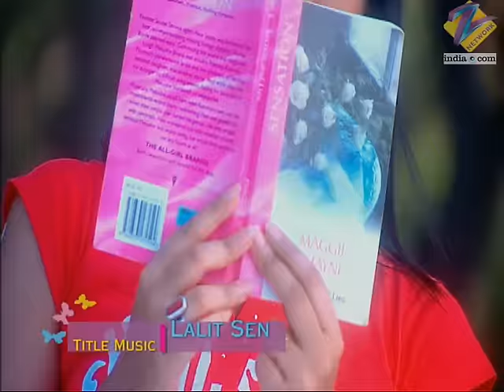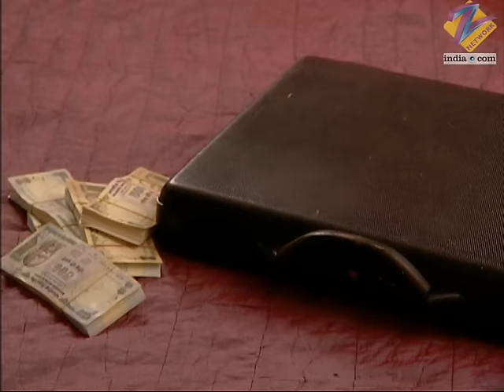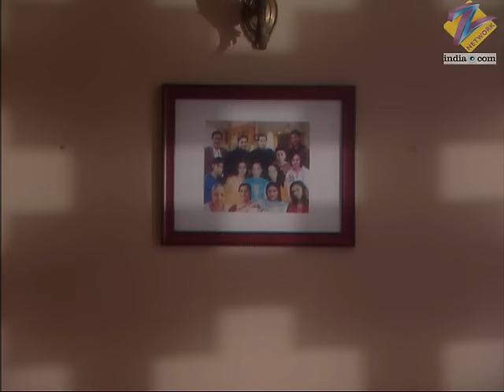क्या काम आएगी Jigyasa की माफ़ी? | Kasamh Se | Episode 394 | Zee TV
Jigyasa pretends to feel sorry for her actions. To humiliate her, Bani plays a trick on Jigyasa. The Walias reach the venue. Rano decides to leave the Walia house with Varun.